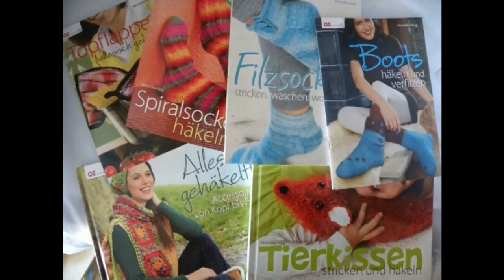Häkeln - Babyschühchen aus hatnut fresh von Pro Lana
Verwendete Wolle von Hatnut

Tolle Wolle und vieles mehr einfach online kaufen? Hier klicken: